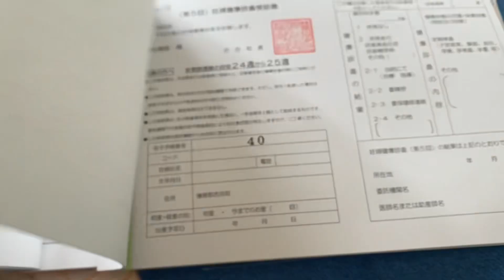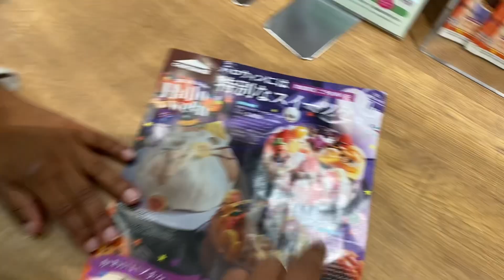VLOG: 20weeks pregnant/ scan/Gender suspense/ Shivansh ko school maa sports 🏀 day/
20weeks pregnant/ Anatomy scan/gender suspense